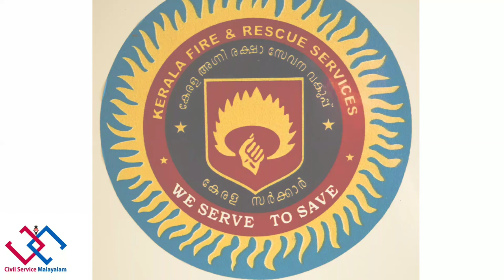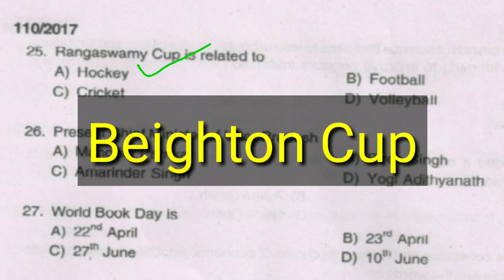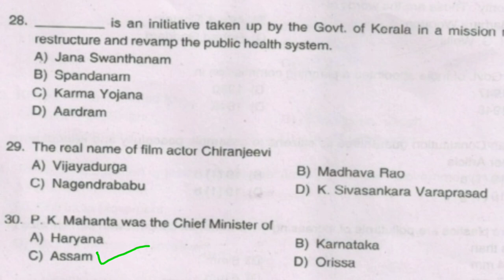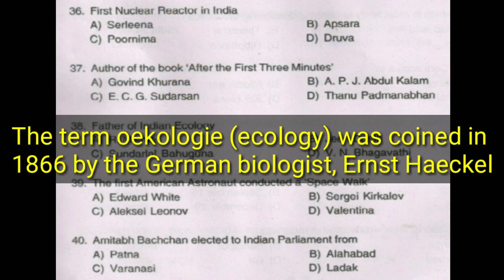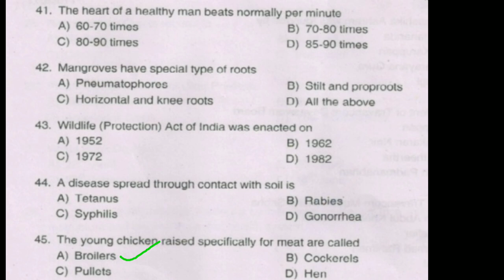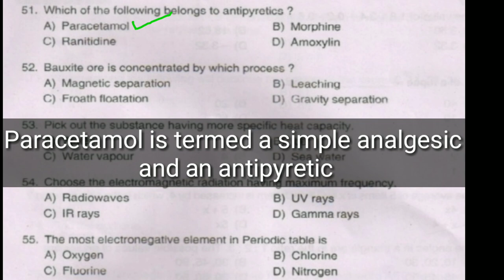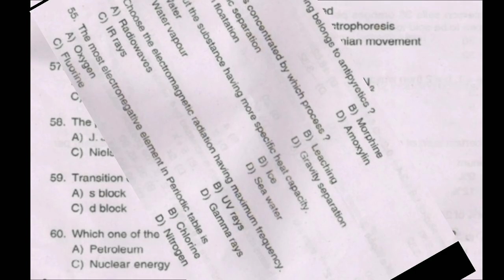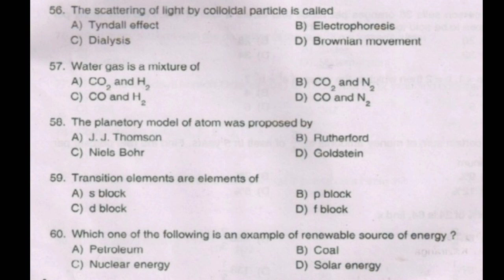FIREMAN PREVIOUS QUESTION PAPER 2017 / Part 2 (PSC) for Kerala FIRE FORCE,EXCISE exam preparation.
Fireman/Excise Previous Questions solving.
For PSC/UPSC Exams.
More classes